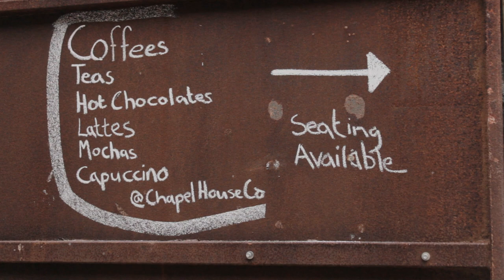Chapel House Coffee Promotion Video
Thank you to everyone who helped make this video

Jacob Aronwich
Ian From Chapel House Coffee
Aaron Boylan
Saul Wadely-Greenslade
Deborah Kelty
Ross Wilkinson
Richard Mickle
Rowan Snow
TAPE Community Music And Film
Piazza Restaurant And Café Rhyl
Rhyl Library And Museum
Chapel House Coffee
If you want to take part in a film shoot, we are based around Rhyl in the region of Dembishire county and Conwy county, for more information on that, please check out our trello board.

Discord server: sqRKrdWJEt